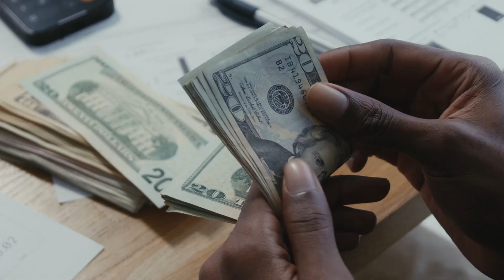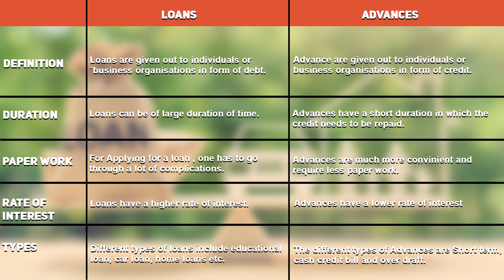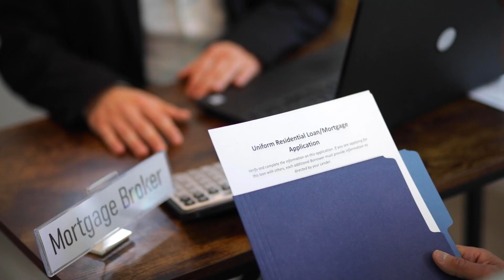Loans Vs Advances: How Are They Different? [2023]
Difference Between Loans and Advances - A very common confusion arises between loans and advances. They both are official produces which lend out money to an individual or a business.

However to do have very basic differences between the two. Loans have a higher rate of interest whereas advances are given out on lower interest rates.